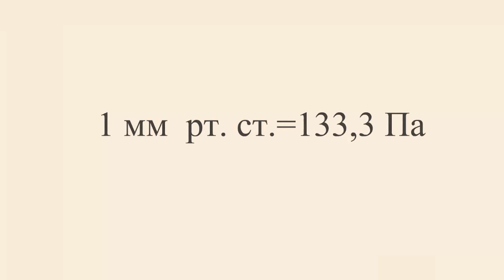Нормальное атмосферное давление (2)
Нормальное атмосферное давление можно рассчитать по формуле для вычисления давление столба жидкости высотой h.
p равно произведению плотности ртути на ускорение свободного падения и на высоту столба ртути.
Атмосферное давление часто выражают не в Паскалях, а в миллиметрах ртутного столба.
Один миллиметр ртутного столба, давление которое оказывает столб ртути, высотой 1 миллиметр.
Таким образом один миллиметр ртутного столба равен 133,3 Паскалей, а нормальное атмосферное давление равно 760 миллиметров ртутного столба или 101 300 Паскалей.